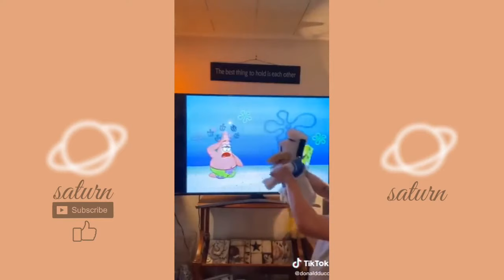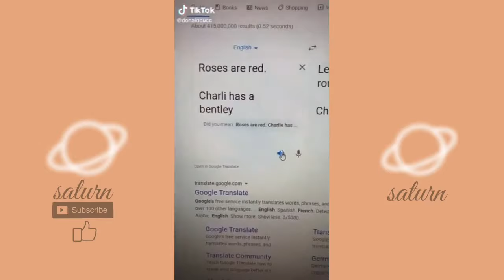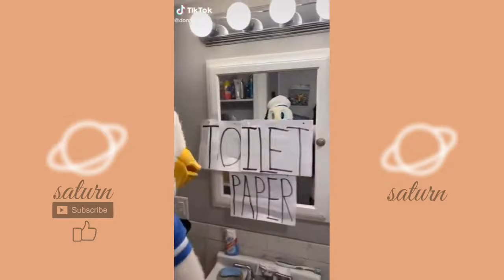Donald Ducc tiktok compilation #4 | Best Donald Ducc tiktok | Donald Duck tiktok